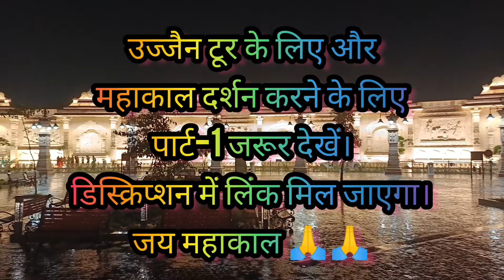Mahakal corridor Ujjain | Mahakal lok🙏 ujjain Mahakaleshwar temple | mahakal koridor night view ❤️